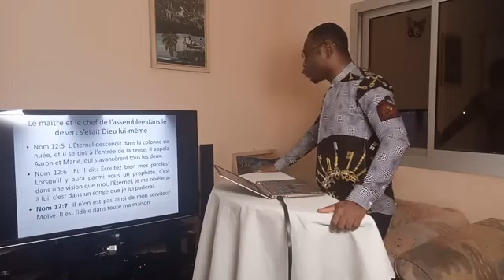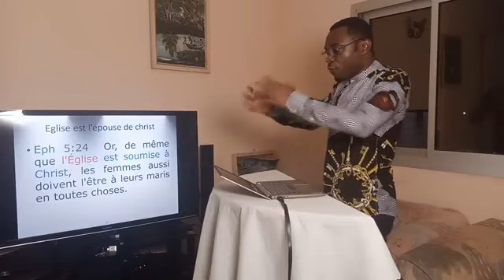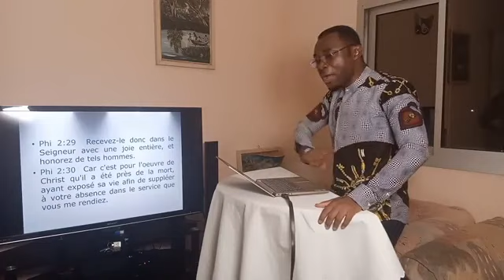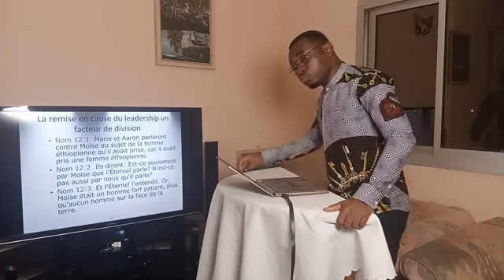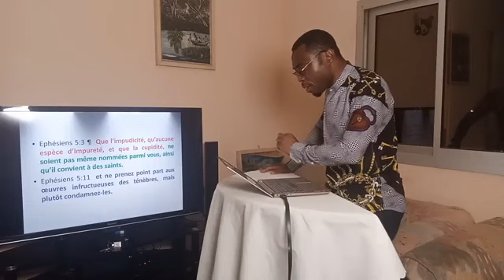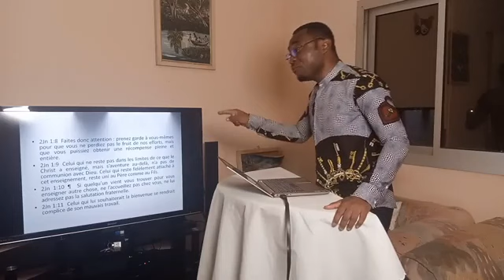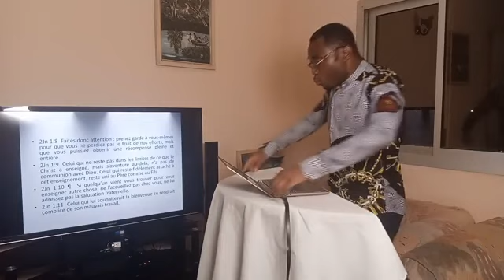ENSEIGNEMENT L'ORDRE DANS L'EGLISE - ORDER IN THE CHURCH - Pst ETIGA RAPHAEL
ENSEIGNEMENT SUR L'ORDRE DANS L'EGLISE -   ORDER IN THE CHURCH.